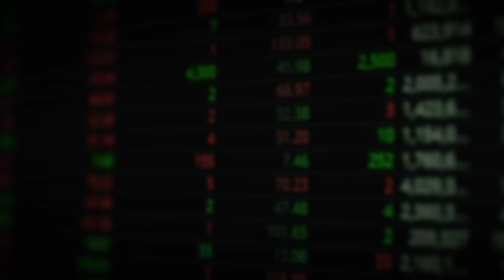엔켐 다음 새로운 2차전지 주도주는 이 주식이다｜선대인 소장 풀버전2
*본 영상은 3월 13일부터 3월 20일까지 방영된 선대인 소장님 출연 영상(1~6편)의 풀버전2입니다. 시청에 참고하시기 바랍니다.(촬영일: 3월 11일)

*영상에서 선대인 소장이 언급한 일부 종목은 선대인경제연구소의 임직원 및 회원이 기존부터 투자하는 등 이해관계가 있을 수 있고, 시장 환경에 따라 종목에 대한 판단 및 보유여부 등이 달라질 수 있음을 유의하시기 바랍니다.

[선대인경제연구소 불법 사칭계정 주의 안내]
선대인경제연구소는 자체 홈페이지를 통한 방법 외에는 절대 회원을 받지 않으며 어떤 형태의 외부 채널을 통해 회원을 유치하지 않습니다. 더불어 선대인경제연구소의 보고서를 구독하는 구독회원 신청을 받을 뿐 투자 상담이나 주식 리딩을 하지 않습니다. 불법 사칭 계정에 피해없으시도록 주의하시기 바랍니다.

[선대인 소장]
선대인경제연구소 소장
전) 동아일보 기자
하버드대 케네디대학원 공공정책학 석사
저서: 『부의 재편』, 『선대인의 빅픽처』

00:53 "중국 점유율은 착시다" 한국 2차전지, 큰 흐름 보면 성장 '이상무'
06:53 "팔지 말고 버텨라" 바닥 터치한 2차전지, 차원이 다른 성장 '이때' 나온다
14:38 최소 10배, 최대 66배 성장할 2차전지 주식
18:18 이 주식, 뜰 수밖에 없다. 엔켐 다음 새로운 2차전지 대장주 된다
33:33 그냥 맘 편히 '이 주식'에 묻어둬라. 가장 쉽고 편하게 부자되는 법